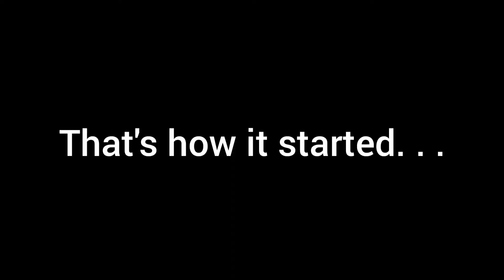MX9 and Holger CHILD | CODM Garena Meme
Ngl, the ads of this gun are very slow . . .

song by:

Trap Anthem by Yun Head